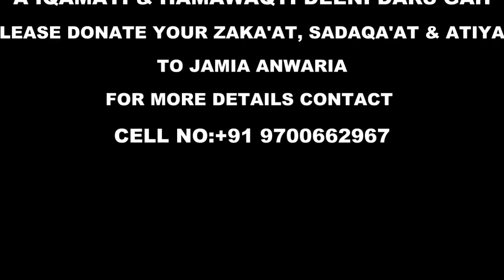Dars e Tirmidhi Episode-137 By Mufti Ameenuddin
This all programmes are organised by Jamia Anwaria Hyderabad India
This Islamic Institution is working for the benifit of  everyone specially for poor and needy children (Boys and Girls)
Mission: Spreading knowledge of peace in the world